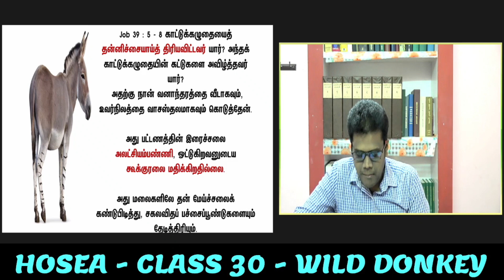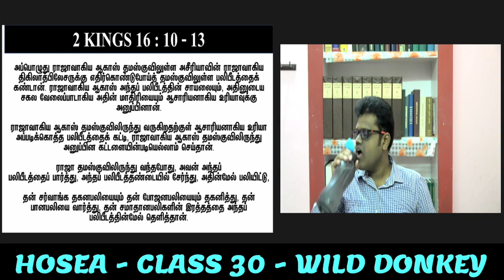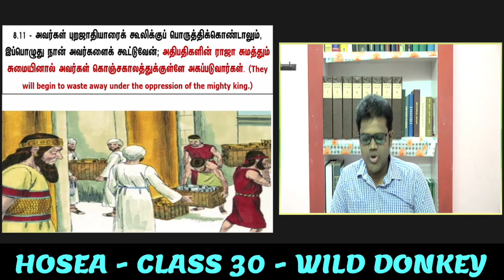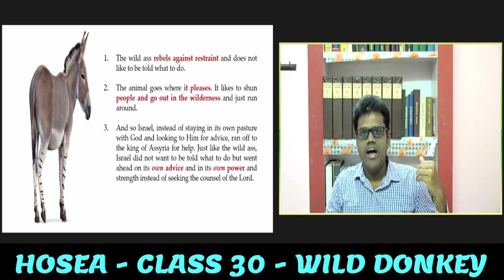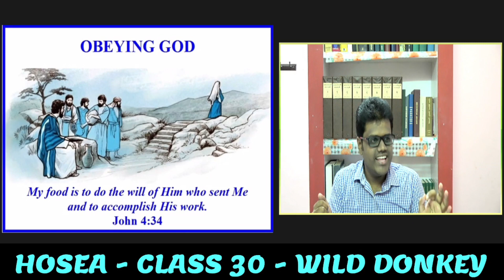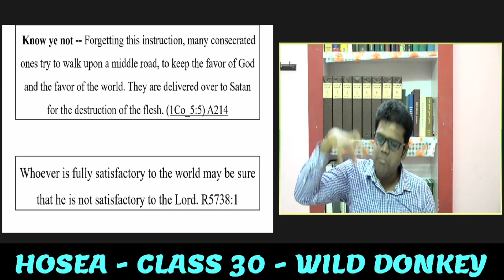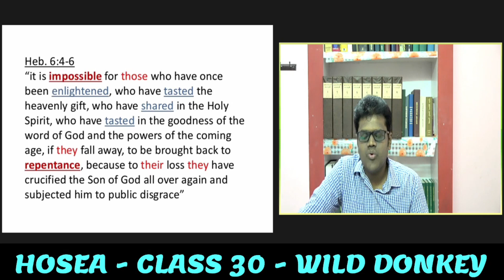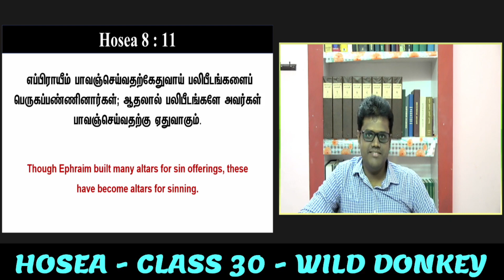"WILD DONKEY" -- HOSEA CHAP 8 PART 3 -- CLASS 30